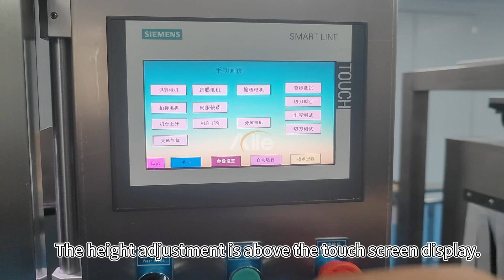(height adjustment)AILE Empty Aerosol Cans Sleeving Machine Bottle Shrink Sleeve Line